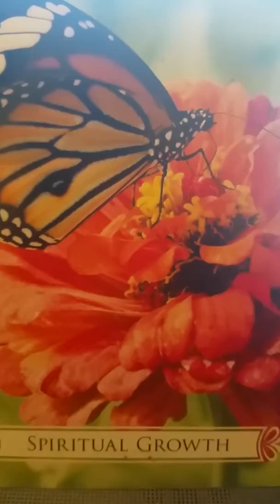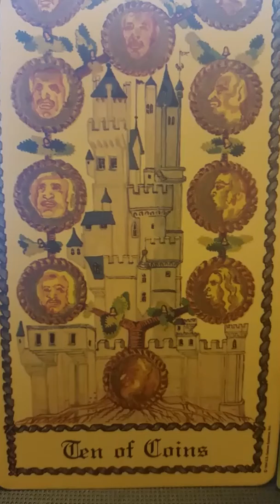DAILY Psychic Tarot Reading for Thursday May 3, 2018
A general reading for everyone for Thursday May 3, 2018.  For personal psychic readings please contact Jackie directly on her Also refer to the channels Playlist for a full weekly reading by your zodiac sign.